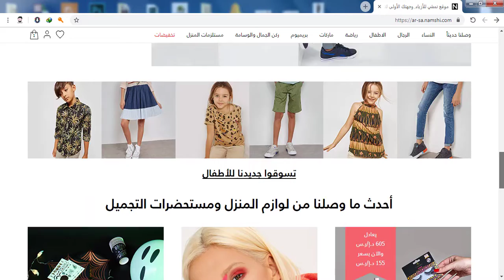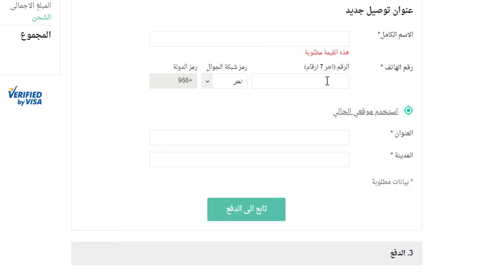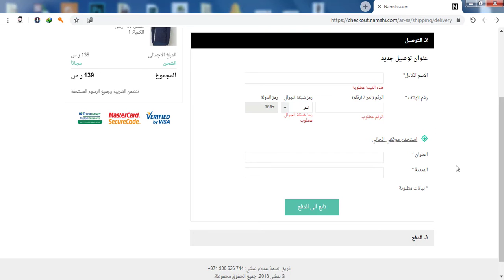كوبون نمشي وتخفيضات السوق المفتوح وعروض حتى 75% تخفيض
namshin,
namshi code,
namshi review,
namshi ad,
namshi model,
namshi haul,
namshin 3,
namshi ad song,
namshi adidas,
namshi algeria,
namshi beauty,
namshi batting,
namshi buy 1 get 1 free,
namshi beauty box,
namshi commercial,
namshi complaints,
namshi campaign,
carrier code namshi,
namshi fashion ad,
namshi meaning